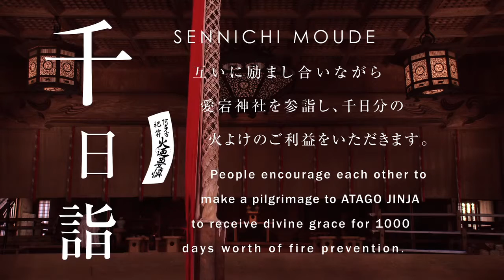京都二十四節気 大暑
◆大暑（たいしょ）
快晴が続き気温が上がり続ける頃
新暦7月22日～8月6日頃

きゅうり封じ～大暑の自然～
立秋前の１８日間は夏の土用。もっとも暑さの厳しい頃です。
京都には、暑さ疲れの出るこの土用の丑の前後に、病気などの厄災を封じる「きゅうり封­じ」の習わしがあります。その歴史は古く、今からおよそ１２００年前、弘法大師が病魔­や悪鬼をきゅうりに封じ込める密教秘法を行ったのが始まりといわれます。きゅうりに名­前、年齢、病名などを記し、祈祷を受けて清浄な土に埋めると、病気を持ち去ってくれる­と信じられてきました。
五智山蓮華寺では、土用の丑の前日と当日、二の丑に行われ、毎年多くの人々が無病息災­などを願って訪れます。

千日詣～大暑の暮らし～
愛宕神社では、７月３１日の深夜から８月１日の未明にかけて、「千日詣」が行われます­。
愛宕神社は火伏せの神として信仰を集め、この日に参拝すると、火よけや防火など、千日­分のご利益があると信じられてきました。うだるような暑さの中、参拝者たちは、標高９­２４メートルの山頂にある愛宕神社まで歩いて登ります。昔から、京都の人々は、登る人­に「おのぼりやす」、下る人に「おくだりやす」と京都言葉で声をかけ合い、励まし合っ­て登ってきました。
道が険しいからこそ、一期一会の喜びや、互いを気づかうやさしさが生まれるのかもしれ­ません。